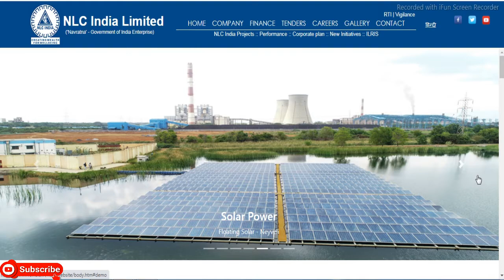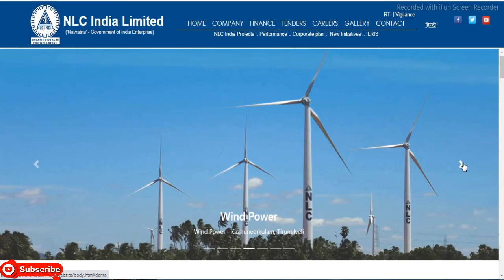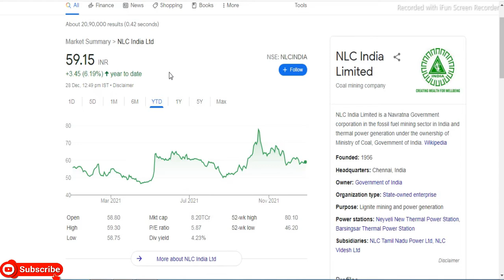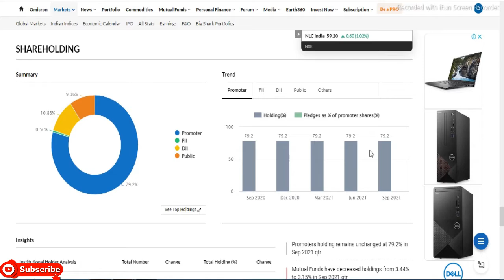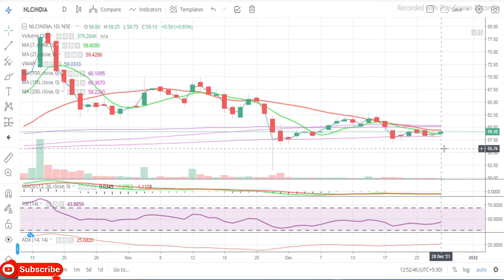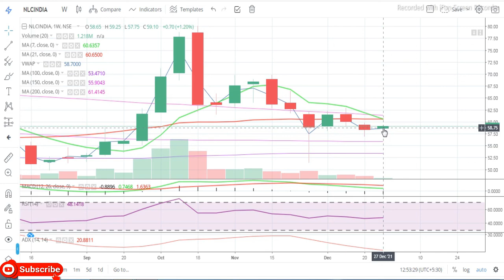NLC India Ltd || Latest Target NLC India Share || Mining Share || Multibaggar Share || Penny Share